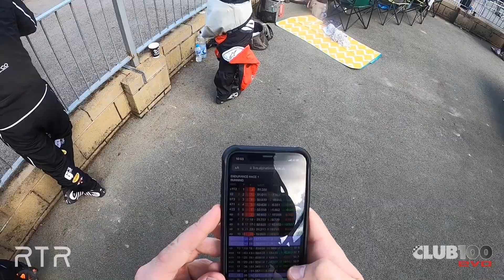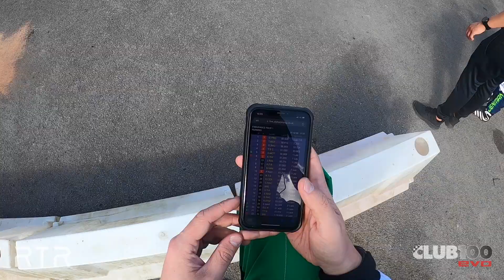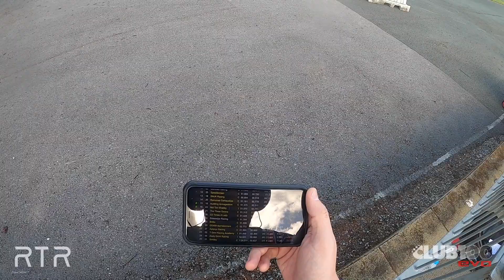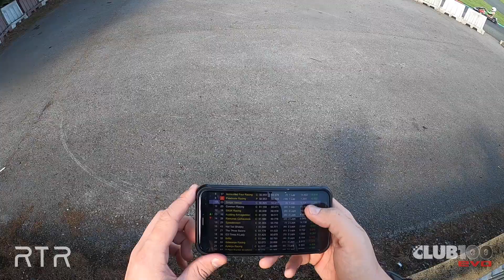Strategy is Key!!! | Club 100 Karting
Round 3 of the Club 100 Endurance Championship, here with JJ and Jasper @gygkartingltd8433. At what is arguably one of the best tracks in the UK, we look to put in a good showing in the Clubman class!